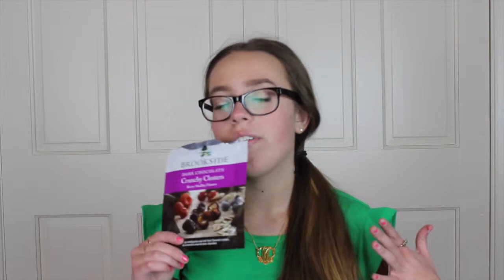February Favorites 2015 {momentswithmaddie}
Hi everyone!

I hope you all enjoyed this months favorites! It already seems like 2015 is flying by!

*Products Mentioned*

Marshmellow Fireside Candle from Bath & Body Works

Longchamp Backpack from Nordstrom

Kate Spade Sun Hat

Kate Spade Bag (I couldn't find the name!)

Brandy Melville Long Sleeve Top

FLORIDA

Sugar by Maroon 5

Love Me Like You Do by Ellie Goulding

Brookside Dark Chocolate Crunchy Clusters

Starburst Gum in Strawberry by Juicy Fruit

Top- J. Crew
Watch- Kenneth Jay Lane
Necklace- C. Wonder

Bye!